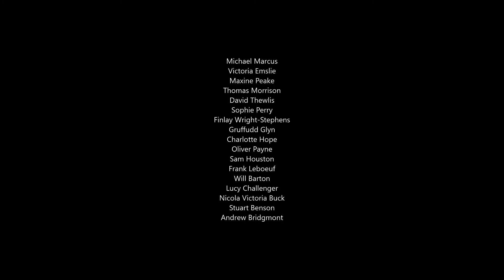The Theory of Everything